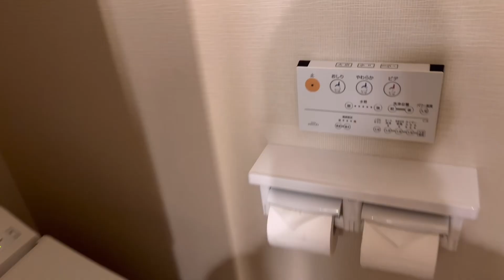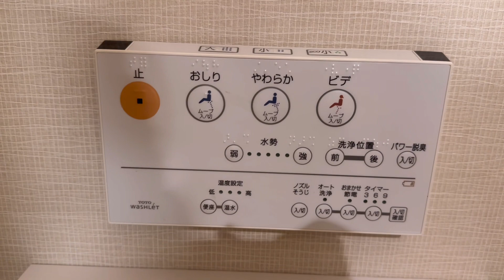Tokyo day 1 - bay miệt mài mới tới